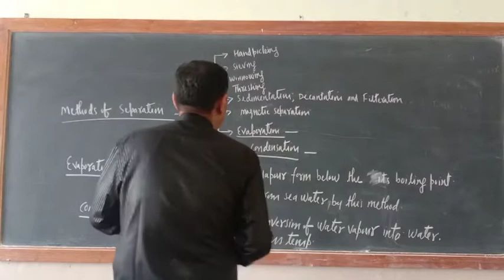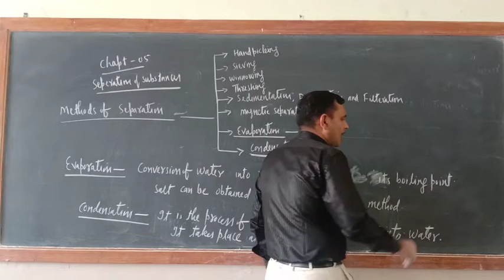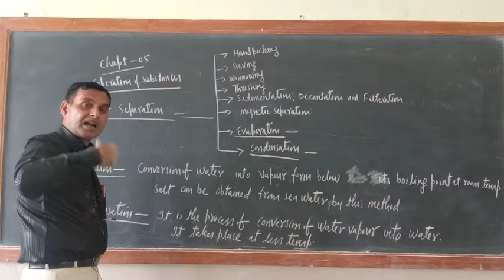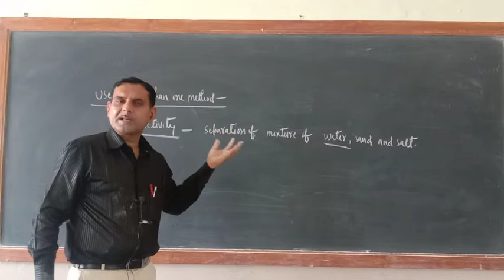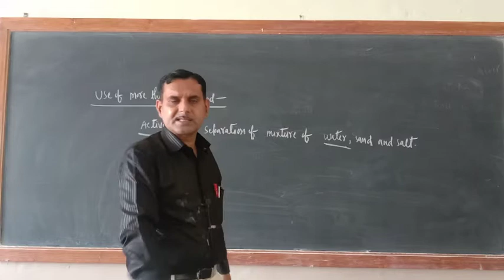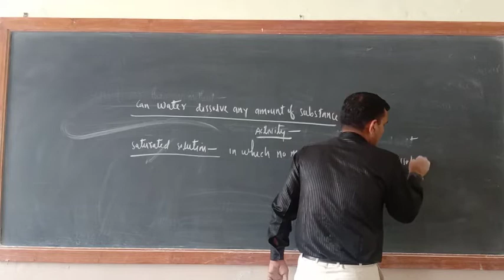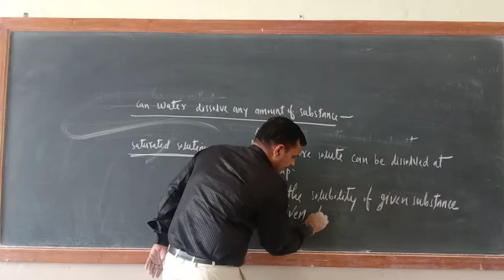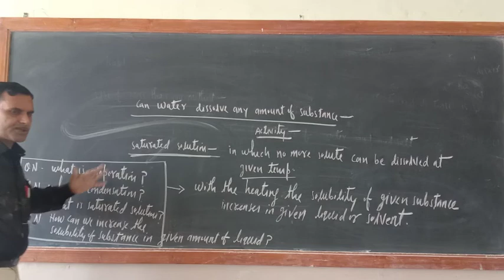6 th Science. Chapt-05. Saturated Solution. Oct-12.